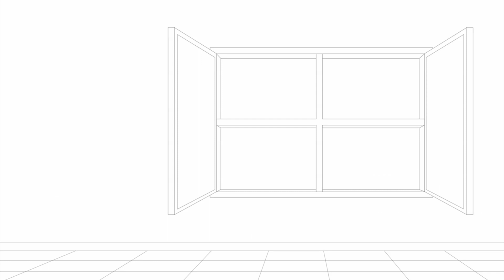Portal To The Creeper's World - Funny Stories Compilation | Max Classic Cartoon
Episodes in this compilation:
0:05 Portal To The Creeper'S World
2:46 I Egg My Case
6:09 Pandora'S Box
8:42 Max And The Woodpecker